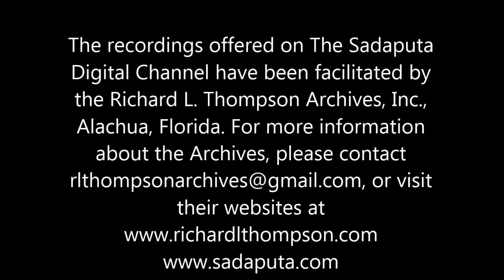SB 4.17.21 - Flat Earth or Multi-dimensional Reality? (Alachua 2000)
Here Sadaputa Dasa (Dr. Richard L. Thompson) discusses in depth the cosmic earth-disc of ancient cultures, known as Bhu-mandala in Puranic texts. He gives several highly sophisticated explanations of this archaic icon, while warning against the naive "flat earth" interpretation, which tends to discredit these deeply philosophical scriptures.